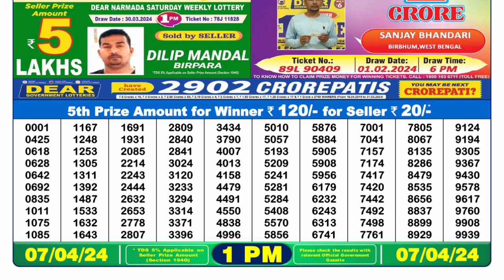Dear Lottery Sambad 1pm today 07.04.24 Nagaland State Lottery Result